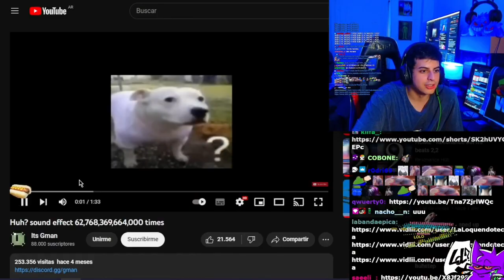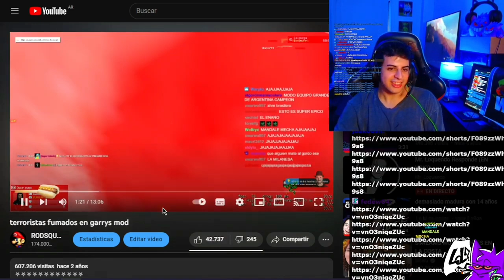LO TIENE TODO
VA  rodsquarebaile VA rodsquarebaile VA rodsquarebaile VA rodsquarebaile VA rodsquarebaile VA rodsquarebaile VA rodsquarebaile VA rodsquarebaile VA rodsquarebaile VA rodsquarebaile VA rodsquarebaile VA rodsquarebaile